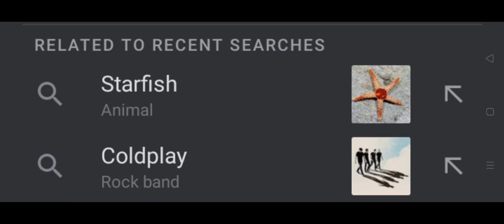Starfish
Starfish or sea stars are star-shaped echinoderms belonging to the class Asteroidea. Common usage frequently finds these names being also applied to ophiuroids, which are correctly referred to as brittle stars or basket stars. Starfish are also known as Asteroids due to being in the class Asteroidea. About 1,900 species of starfish occur on the seabed in all the world's oceans, from the tropics to frigid polar waters. They are found from the intertidal zone down to abyssal depths, 6,000 m (20,000 ft) below the surface.

Temporal range: Triassic–Recent
PreꞒꞒOSDCPTJKPgN
Fromia monilis (Seastar).jpg
Fromia monilis
Scientific classificatione
Kingdom:
Animalia
Phylum:
Echinodermata
Superclass:
Asterozoa
Class:
Asteroidea
Blainville, 1830
Child taxa and orders
Infraclass Concentricycloidea
Peripodida
Superorder Forcipulatacea
Brisingida
Forcipulatida
Superorder Spinulosacea
Spinulosida
Superorder Valvatacea
Notomyotida
Paxillosida
Valvatida
Velatida[1]
† Calliasterellidae
† Trichasteropsida[2]

Starfish are marine invertebrates. They typically have a central disc and usually five arms, though some species have a larger number of arms. The aboral or upper surface may be smooth, granular or spiny, and is covered with overlapping plates. Many species are brightly coloured in various shades of red or orange, while others are blue, grey or brown. Starfish have tube feet operated by a hydraulic system and a mouth at the centre of the oral or lower surface. They are opportunistic feeders and are mostly predators on benthic invertebrates. Several species have specialized feeding behaviours including eversion of their stomachs and suspension feeding. They have complex life cycles and can reproduce both sexually and asexually. Most can regenerate damaged parts or lost arms and they can shed arms as a means of defense. The Asteroidea occupy several significant ecological roles. Starfish, such as the ochre sea star (Pisaster ochraceus) and the reef sea star (Stichaster australis), have become widely known as examples of the keystone species concept in ecology. The tropical crown-of-thorns starfish (Acanthaster planci) is a voracious predator of coral throughout the Indo-Pacific region, and the northern Pacific sea star is considered to be one of the world's 100 worst invasive species.

The fossil record for starfish is ancient, dating back to the Ordovician around 450 million years ago, but it is rather sparse, as starfish tend to disintegrate after death. Only the ossicles and spines of the animal are likely to be preserved, making remains hard to locate. With their appealing symmetrical shape, starfish have played a part in literature, legend, design and popular culture. They are sometimes collected as curios, used in design or as logos, and in some cultures, despite possible toxicity, they are eaten.

Anatomy
Life cycle
Ecology
Evolution
Human relations
References
Bibliography
External links
Last edited 3 days ago by Citation bot
RELATED ARTICLES
Xyloplax medusiformis
Species of starfish

Cryptasterina pentagona
Species of starfish

Poraniidae
Family of starfishes

Wikipedia
Privacy policy Terms of UseDesktop